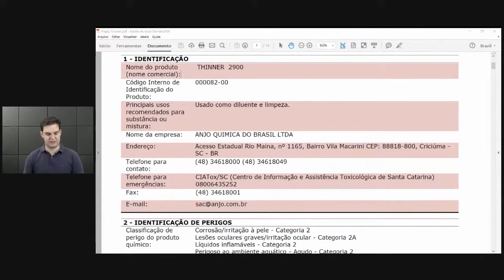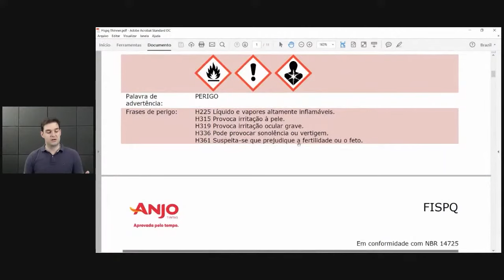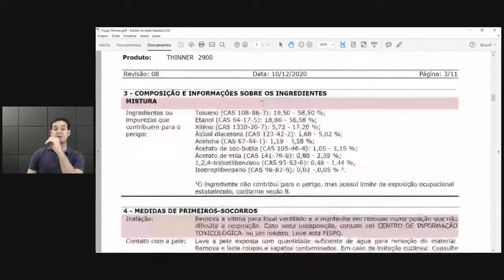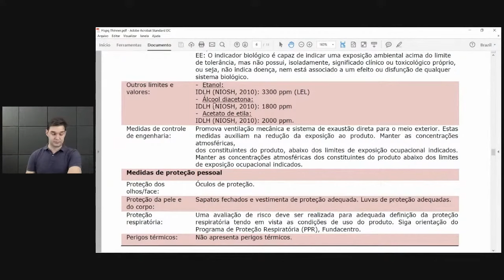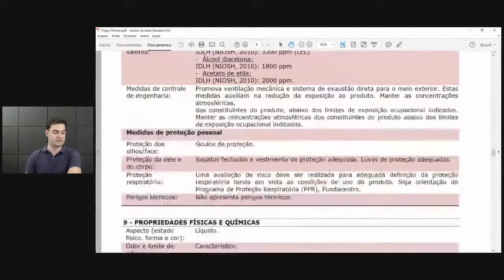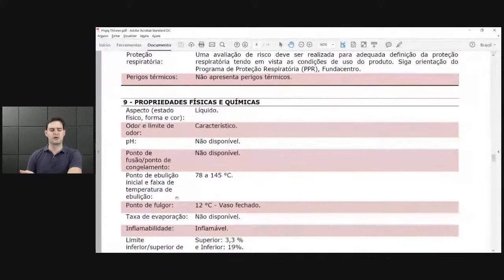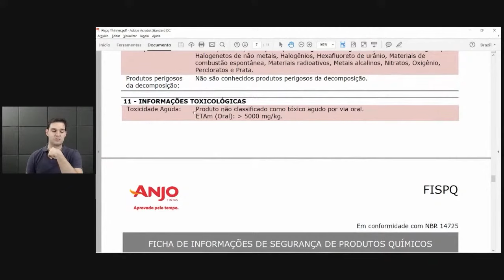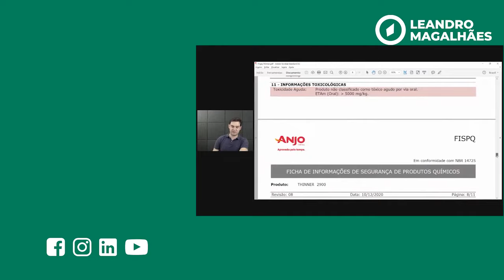Analisando uma FISPQ na prática! - Expresso HO #40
A FISPQ é uma das ferramentas essenciais para um higienista ocupacional reconhecer e avaliar riscos químicos. Mas, e ai? Será que é possível antecipar os riscos químicos utilizando os dados de uma FISPQ? Veja, nesse vídeo, como fazer esse processo importante da Higiene Ocupacional.

Tem acontecido um novo movimento na área de Saúde e Segurança do Trabalho... 👀
E aqueles que dominarem a avaliação de riscos químicos na Higiene Ocupacional, vão sair na frente e ganhar no mínimo 50% a mais do que ganham atualmente

Quer saber como se preparar para aproveitar as oportunidades desse movimento? 🤔
Um evento online, gratuito e exclusivo para profissionais da área de Segurança do Trabalho.

⏰O evento "Revolução HO" vai acontecer de 30/08 a 04/09.